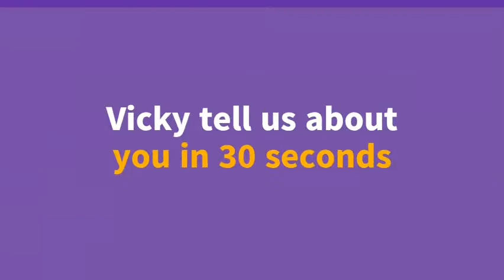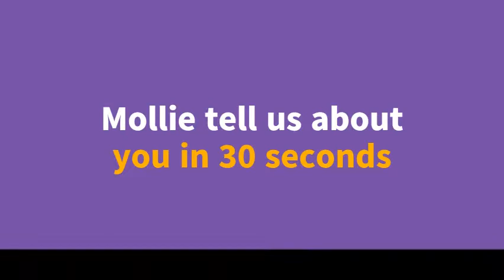Simon, Vicki and Mollie 30 Seconds - 25th November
With 30 seconds on the clock how many questions about themselves would Vicki and Mollie answer? And who would jump in on the others 30 seconds